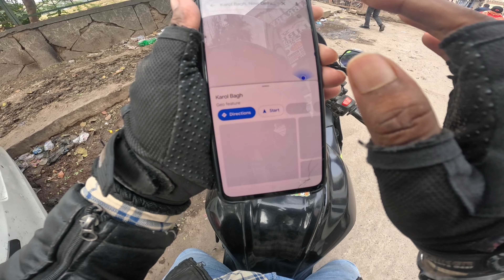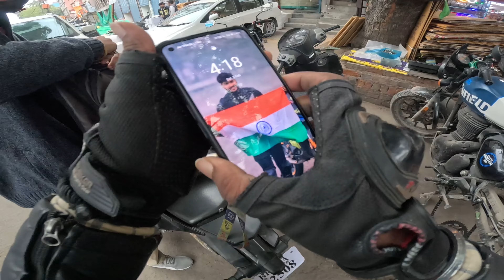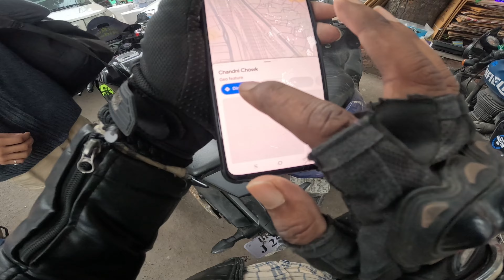new 2024 Duke 390 band pipe only 1400 ll delhi karol bagh ll supper bike exhaust ll